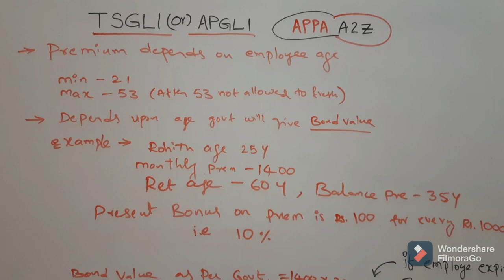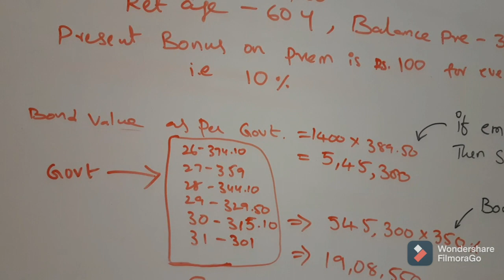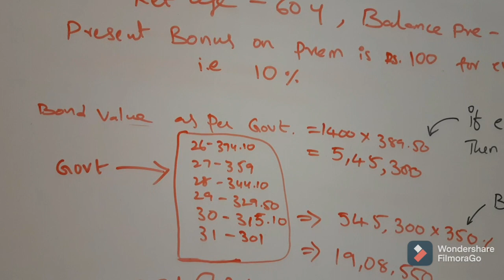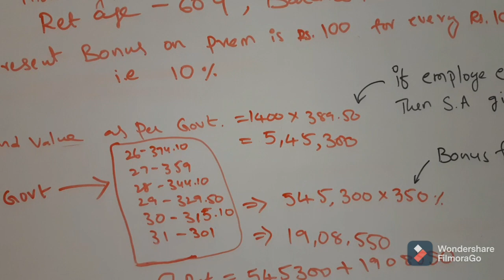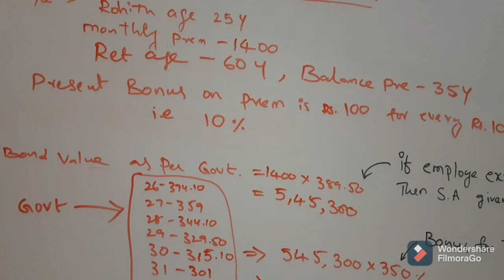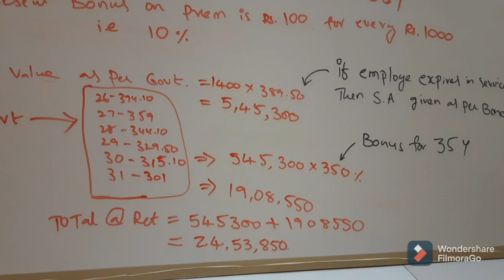Benefits of TSGLI || APGLI | How to calculate Sum Assured of TSGLI || BONUS |Relation to PRC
TSGLI and APGLI Benifits, Sum Assured,  Bonus, Maturity amount calculation in simple way..Premium amount related to PRC and Basic pay